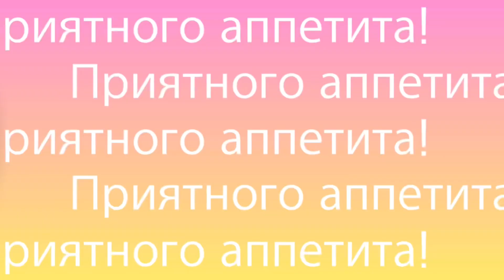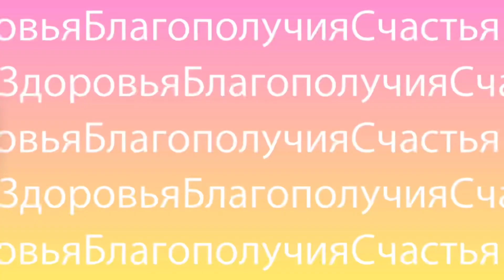ГДЕ ПРАЗДНУЮТ СТАРЫЙ НОВЫЙ ГОД В ЕВРОПЕ//ПРАЗДНИК ТРЁХ КОРОЛЕЙ В ГЕРМАНИИ/ПРАЗДНИКОВ МНОГО НЕ БЫВАЕТ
Поздравляем всех со Старым Новым годом и рассказываем о немецких и швейцарских традициях зимних праздников